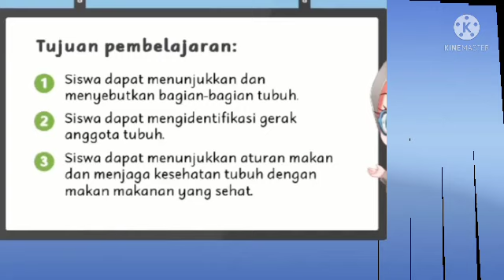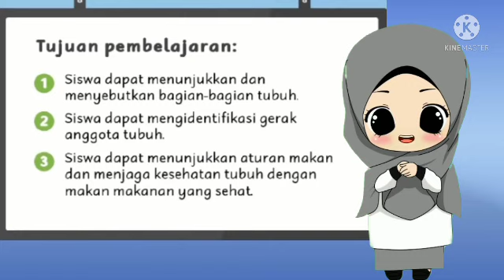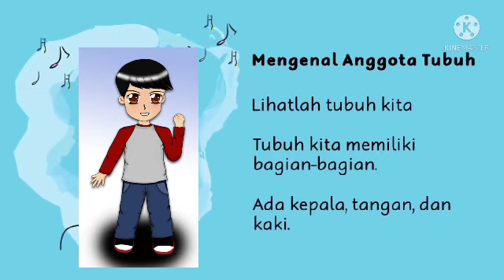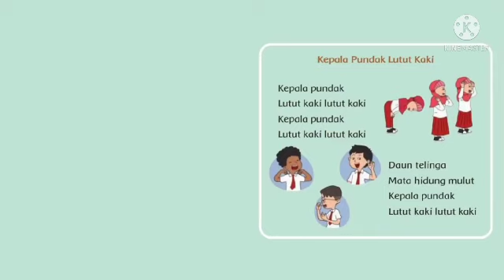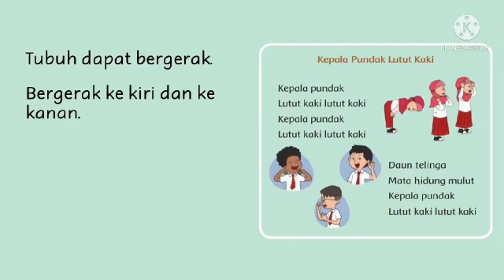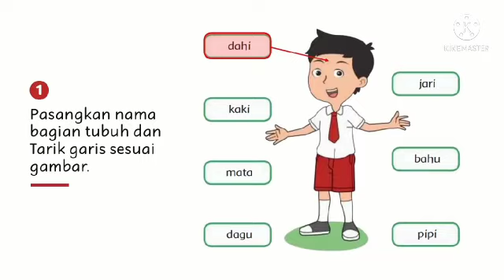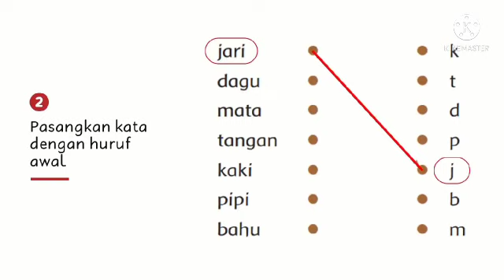Materi PJJ Tema 1 Subtema 2 Pembelajaran 1 dan 2 Kelas 1